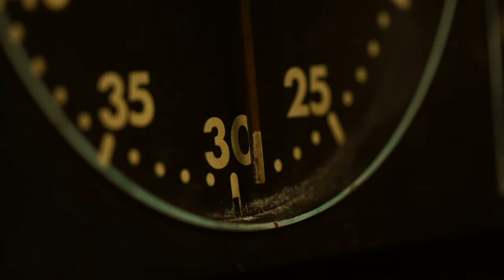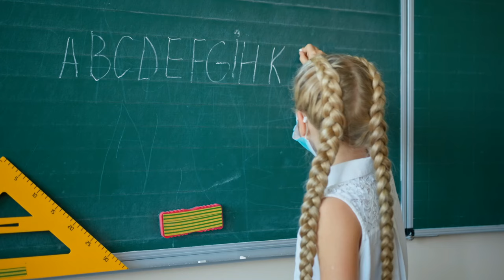WHY DO I LIVE IN MAURITIUS? Some REASONS why YOU could too...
I'm discussing with you why I live in Mauritius and giving you 5 top reasons why you could live here too...

My gear list:
DJI min 2 drone
GoPro Hero 9
Canon 80D
Canon 10-15mm lens
Canon EF 70-105mm F4L IS II USM
Canon EF 50mm F1.4
Canon EF 70-300mm F2.8
Rode video mic pro +
Led light
Rode wireless go 2